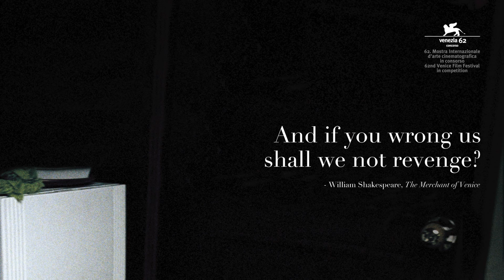Lady Vengeance (2005) by by Park Chan-wook, Clip: Lee Geum-ja and the parents take revenge on Baek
The Image: The "group photo" images at the start. I love this scene, don't you? (Images
The way the group of parents organise themselves so well (disposable raincoats to stop the blood splatter! Medicating with alcohol, a little pep talk on the best way to stab Baek for maximum effect...) to exact Vengeance from the man who killed their children. [Description continues below after Disclaimer]